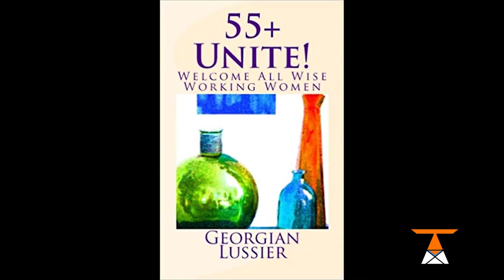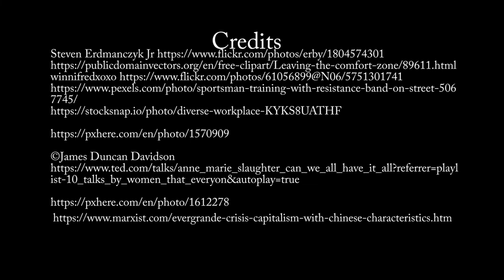Teen Tiger TV| Interview w/Georgian Lussier "Midlife Matters" P.1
Teen Tiger TV interviewed the host of "Midlife Matters" Georgian Lussier.

WPAA-TV Summer Youth Team conducted a 3 part interview about Community TV.

Part 1 Interviewer: Noah Cutler
Focus:
Georgian Lussier's vision and purpose and potential for broader reach for he award-winning show.

Production Date: July 2022